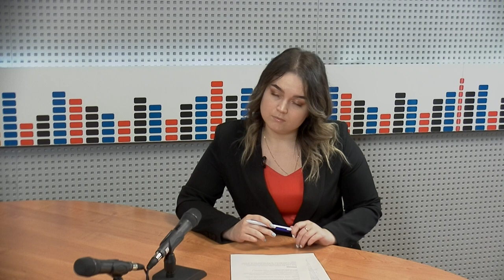ТЕМА ДНЯ - Комментарий. Как пройти диспансеризацию в 2024 году